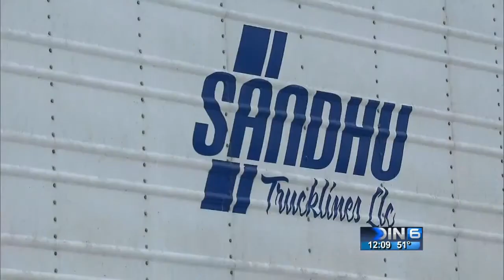I-84 from Hood River to Troutdale still closed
ODOT shut down a 45-mile stretch of I-84 for another day due to icy conditions.